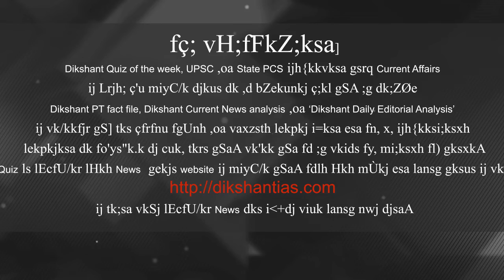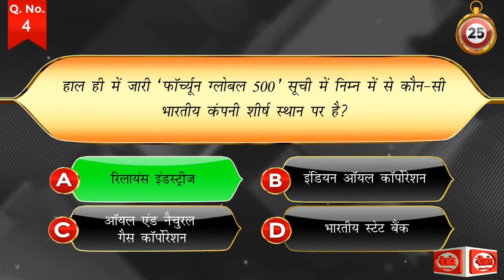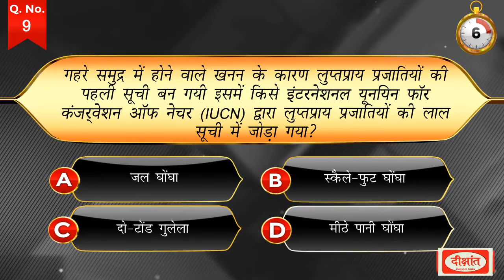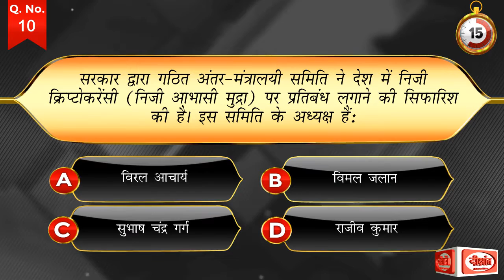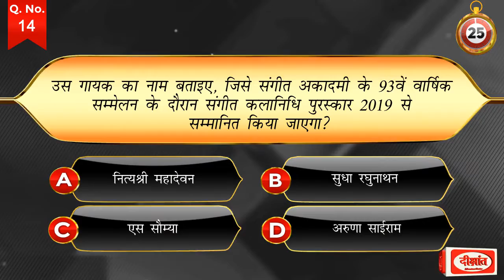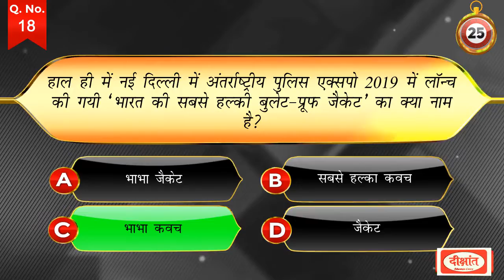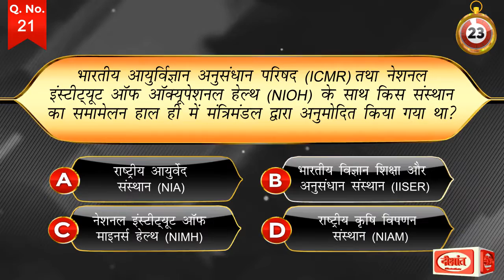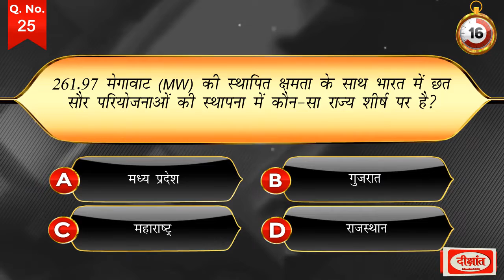DIKSHANT QUIZ OF THE WEEK 22 July to 28 July 2019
यह Video 22 July to 28 July 2019 तक के News पर आधारित है, जिसमें वैसे स्तरीय प्रश्नों को शामिल किया गया है जो सिविल सेवा परीक्षा में पूछे जाते है। आप सभी हमारे द्वारा भेजे गये ‘Dikshant PT Fact File’, ‘Dikshant Current News Analysis’ तथा ‘Dikshant Daily Editorial Analysis’ को ध्यान से पढ़े और ‘Dikshant Quiz of the Week’ में भाग लें। हम आशा करते हैं कि हमारा यह साप्ताहिक प्रयास आपके लिये उपयोगी सिद्ध होगा। Quiz से सम्बन्धित सभी News हमारे Website पर उपलब्ध है। किसी भी उत्तर में संदेह होने पर आप पर जायें और सम्बन्धित News को पढ़कर अपना संदेह दूर करें। Current Affairs से सम्बन्धित अन्य किसी भी समस्या के लिए आप मुझसे मेरे फ़ोन नम्बर 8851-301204 पर Message द्वारा सम्पर्क कर सकते हैं :- Rakesh Pandey, Dikshant Current Affairs Team.